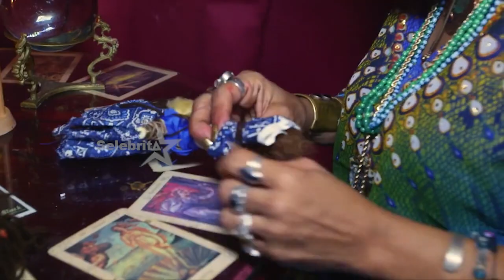Selebrita Siang On The Weekend | Mitos & Fakta Gerbang Ke Dimensi Lain | 5 Juni 2021